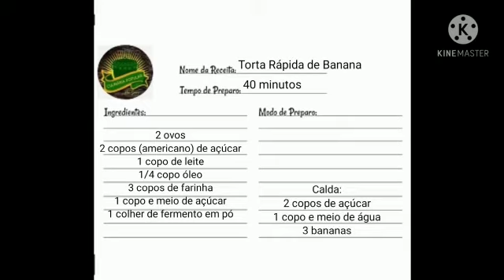Bolo de banana com calda o bolo mais gostoso que comi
3 uova 2 tazze (tè) di zucchero 1 tazza (tè) di latte 1/2 tazza (tè) di olio 2 tazze (tè) di farina di frumento 1 cucchiaio di lievito chimico 7 banane caldo 3/4 tazza (tè) di zucchero 1/2 tazza (tè) di acqua calda

3 ovos 2 xícaras (chá) de açúcar 1 xícara (chá) de leite 1/2 xícara (chá) de óleo 2 xícaras (chá) de farinha de trigo 1 colher (sopa) de fermento químico 7 bananas quente 3/4 xícara (chá) de açúcar 1/2 xícara (chá) de água quente